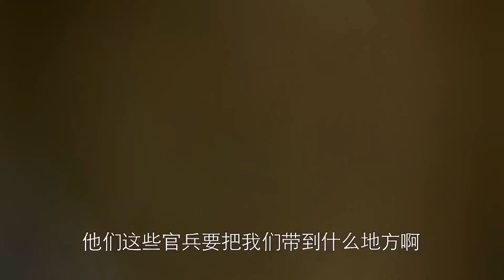ENGSUB《山雞變鳳凰》失憶皇帝流落民間，愛上鏢局女老板封她為妃，新婚夜發現枕邊人是敵國奸細EP06#趙麗穎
主演：趙麗穎
Miss Feng'er from Zhenyuan Escort Agency lost her mother at a young age. After her father remarried, he sent her to Ling Shan Town to study. Feng'er parted ways with her childhood friend Changgeng. Upon returning after her studies, Feng'er found the escort agency deserted. She inexplicably became embroiled in conflicts and saved a group of talented girls. To find her father and Changgeng, Feng'er and the girls arrived at Jiyue Platform, where they met Jingrong, who secretly developed feelings for Feng'er. At Longfeng Inn, Feng'er discovered Jingrong leading a carefree life. However, through her observations, Feng'er began to doubt the city. With Feng'er's help, Jingrong uncovered the truth about the fake city and they escaped together. Unfortunately, Jingrong got injured and fainted. Feng'er rushed to care for him, solidifying their love. Yet, Feng'er realized that this love had hurt many. Heartbroken, Feng'er returned to Meilong Town and opened a restaurant called "Longfeng Inn." In this inn, the kind-hearted Feng'er led a peaceful life. Having experienced all this, Feng'er developed a deeper appreciation and love for life.
鎮遠鏢局的大小姐鳳兒年幼喪母，父親迎娶新婦後將她送去靈山鎮學藝，鳳兒和青梅竹馬的長庚分別。鳳兒學成回來發現鏢局人去樓空，她莫名卷入紛爭並拯救了一群花樣少女。為了找尋父親和長庚，鳳兒與女孩們一同到了霽月臺，並遇到了景榮，景榮對鳳兒暗生情愫。鳳兒來到龍鳳店，發現景榮也在這裏，過著無憂無慮的生活。然而鳳兒卻通過自己的觀察，對這座城產生懷疑。景榮在鳳兒的幫助下察覺了假城的真相，並一起逃離了這裏。景榮不幸負傷昏迷，鳳兒趕來照顧，兩人堅定了相愛的心。然而鳳兒發現這段愛情傷害了很多人，傷心的鳳兒回到梅龍鎮，開了一家名為「龍鳳店」的酒家。在龍鳳店裏，善良的鳳兒過著平靜的生活，經歷了這一切的鳳兒對生活有了更真切的思考和熱愛